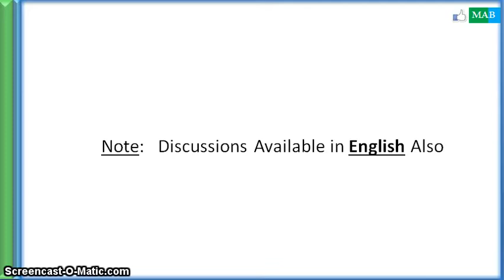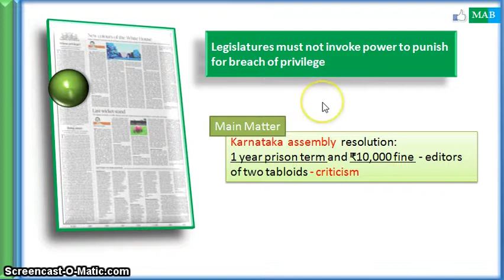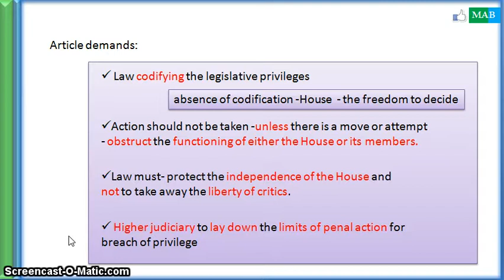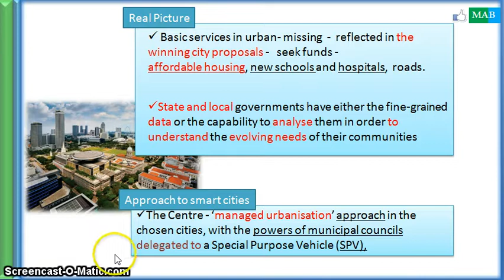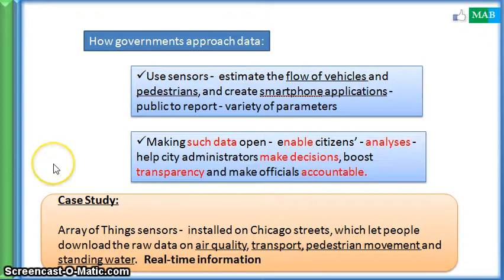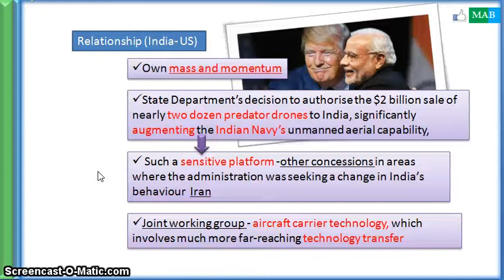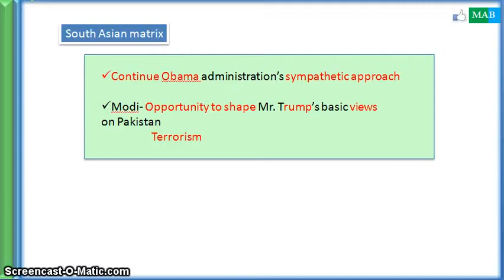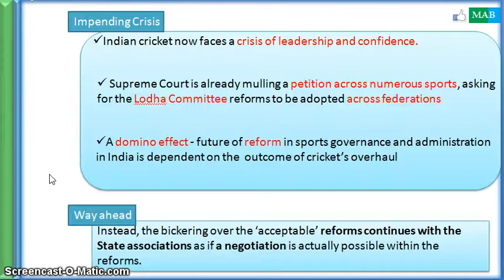26th June (Hindi)- The Hindu Editorial , India US ties, Cricket Reforms, Smart Cities